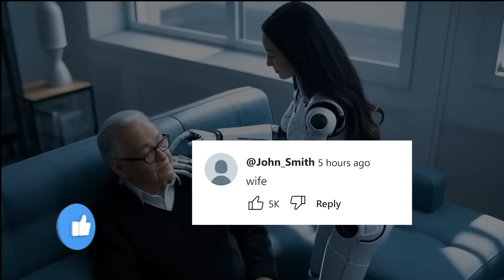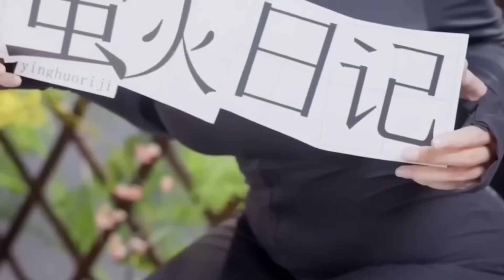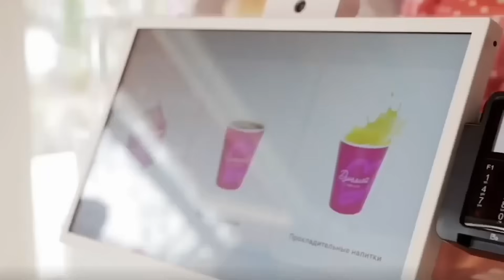Finally NEW Japanese Robots Will Do Anything You Want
Japan has done it again — pushing the limits of science, technology, and even human connection. 🤖 From ultra-realistic androids that smile, breathe, and remember your name, to AI companions that learn your emotions and adapt to your personality — these aren’t just machines anymore; they’re the future of intimacy and interaction.

In this video, we explore the evolution of Japan’s humanoid revolution — how cultural beliefs, cutting-edge robotics, and emotional AI merged to create lifelike robots that redefine companionship. You’ll discover how engineers crafted synthetic skin that feels human, built eyes that follow you, and developed AIs that don’t just talk — they feel.

From Tokyo’s tech labs to real homes and hotels, these humanoids are transforming daily life — serving coffee, teaching languages, and even offering comfort to the lonely. But as robots begin to understand us more deeply, one question remains: when technology becomes this human, where do we draw the line between connection and illusion?

Stay till the end to see how Japan’s new generation of “living machines” might just change what it means to be loved.

💬 Comment “Wife” below for a chance to win a humanoid robot giveaway!